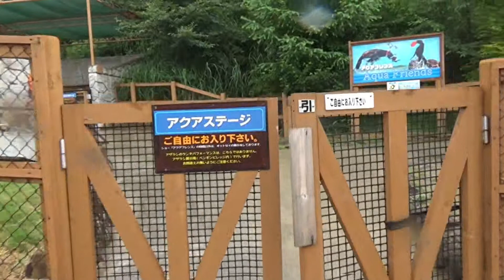180712 98 那須どうぶつ王国：資料施設9 王国タウン9 ペンギンビレッジ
これまでの調査リスト

《参照》
〔動物園の動物　異常行動リスト〕